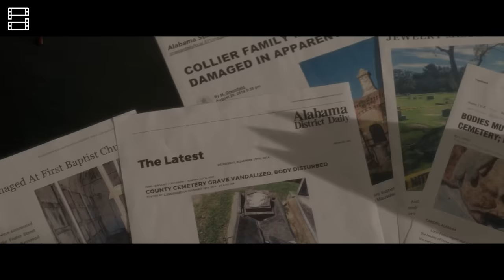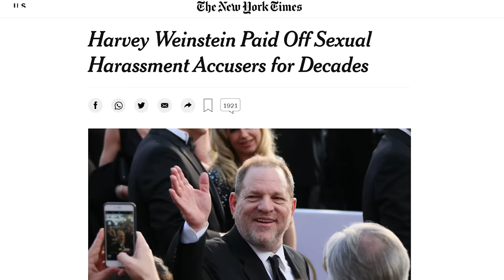GERALD'S GAME (TRÒ CHƠI KINH HOÀNG): Nguồn gốc & Ý nghĩa của MOONLIGHT MAN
Đây là giải thích phim, không phải review phim!